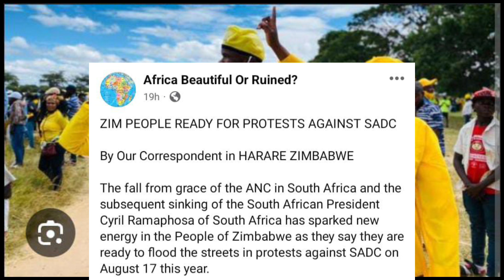SADC Summit Protest Full Plan Hona 😳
Constitution Iya Yazochinjwa Honai! Watch the full plan of the SADC Summit protest and stay informed with SABC, SABC News, and ZTN News. 😳
Constitution Iya Yazochinjwa Honai is a must-watch video covering the full plan of the SADC summit protest. Stay informed with SABC and ZTN News.Hona 😳 Watch the full plan of the SADC summit protest on SABC and ZTN News. Stay updated with the latest developments! SADCSummit ProtestPlan 😳SADC Summit Protest Full Plan Hona 😳nelsonchamisa cccZimbabwe godisinit mnangagwa zimbabwe zanupf emmerson news nelson zanupf zimbabweelections emmersonmnangagwa zimbabweelections2023 byelection2023 tendaibiti CHAMISA HAASI KUTYA ZVAITWA NACHAMISA HAASI KUTYA ZVAITWA NA TSHABANGUCHAMISA HAASI KUTYA ZVAITWA NA TSHABANGU PANECHAMISA HAASI KUTYA ZVAITWA NA TSHABANGU PANE PAAKUTYA ZVAITWA NA TSHABANGU PANE PAAKATAIKAKUTYA ZVAITWA NA TSHABANGU PANE PAAKATAIKA 😳 CCC CHAMISA ATAURA KUTI AVE KUPINDA PACHIGARO 😳CCC CHAMISA ATAURA KUTI AVE KUPINDA 😳ed mnangagwaZim New Live YTSccc chamisa yaita report on zimbabweSADC YAZOSVIKA, SECRETARY SERIOUS ABOUT RE ELECTIO elections,pabooster tvccc chamisasadc yati fresh electionsrumbidzai tvccc chamisa avhundutsa zanuzbc newstaffy themansadc reportSadc on zim election Sadc reportzbcTaffy ThemanSadc yati ngapinde mukomanaSadc yaramba kuti mnangagwa apinde pahuchairmanSabc😳Zbc newsZim News Live YTSkulliant tvIZVI NDOZVAPA CHAMISAIZVI NDOZVAPA CHAMISA MUKANAIZVI NDOZVAPA CHAMISA MUKANA WEKUPINDAIZVI NDOZVAPA CHAMISA MUKANA WEKUPINDA 😳CCC YAWANA MUKANAED MNANGAGWAMUKADZI WACHIWENGA😳CCC CHAMISA YAITANHEMHA DZA TSHABANGUCCC AMOS CHIBAYA AZOPEDZERACCC AMOS CHIBAYA AZOPEDZERA TSHABANGUCCC AMOS CCC AMOS CHIBAYA AZOPEDZERA TSHABANGUsengezo tshabanguCHABVONDOKA KU ZANU,CCC YANUNURA VANHUCCC YANUNURA VANHU FROM ZANUMA MP E ZANU PF AKUTOFUNGACHAMISA ASIMBISACHAMISA ASIMBISA CCCChamisa latestEd mnangagwaSadc final reportNHEMHA DZA TSHABANGU DZABUDITSWA PACHENA NE CCC 😳Chabvondoka ku zanu pf SADC yati fresh electionsCCC CHAMISACCC CHAMISA APIHWACCC CHAMISA APIHWA MUKANA CCC YAJAMUKACCC FADZAI MAHERECCC FADZAI MAHERE AZOWUDZALEGEND JOB SIKHALA ASIMUDZIRWAMAPURISA CHOKWADI CHINORWADZA 😳NewsSADC on zimztn newssadc on zim elections nelson chamisaFadzai mahere akandwa panze pe parliament nepoliceMapurisa akanda mamp e ccc panzeCcc chamisaGAMBAKWE MEDIAHStvLive ZimKulliant TvMBIRE TVPaBooster TvRumbidzai TvTshabangu interviewZbcZim newsZanu PfZimbabwe by elections 2023 resultsZimbabwe newsZtn newssabc newssadcsengezotshabanguzanu pfzim news live ytsNYAYA YE SADC FINAL REPORT PATABLE 😳tshabanguTSHABANGUCCC chamisaZtvZimbabwe by elections todayCCC yave ne moto mubhurugwaSadc on zimtshabanguCCC YAPINZA ZANU PF CHANDO 😳Chamisaalso watch these videos elections,zimbabwe elections 2023,zimbabwe elections 2023 live,zimbabwe elections 2023 latest news,zimbabwe elections 2023 date,zimbabwe elections 2023 latest,zimbabwe elections 2023 live updates,zimbabwe elections latest,zimbabwe elections live,zimbabwe elections 2023 live results,zimbabwe elections prophecy,zimbabwe elections announcement,zimbabwe elections and sadc,zimbabwe elections analysis,zimbabwe elections announcement live,zimbabwe elections al jazeera,zimbabwe elections analysis today,zimbabwe elections announcement 2023,zimbabwe elections 2023 al jazeera,zimbabwe after elections,zim elections announcement,al jazeera zimbabwe elections,au report on zimbabwe elections 2023,au on zimbabwe elections,afrobarometer zimbabwe elections 2023,about zimbabwe elections,au report on zimbabwe elections,african union on zimbabwe elections,aljazeera live tv news english zimbabwe elections,anc on zimbabwe elections,america on zimbabwe elections,zimbabwe elections bbc,zimbabwe elections bbc news,zimbabwe elections bulawayo,zim by elections results today,zimbabwe elections 2023 bbc,zimbabwe elections 2023 bbc news,zimbabwe elections 2023 bulawayo,zim elections 2023 bbc,zimbabwe election breaking news,zimbabwe elections 2023 breaking news,bbc news zimbabwe elections,bbc zimbabwe elections,bbc zimbabwe elections 2023,breaking news zimbabwe elections,bbc news zimbabwe elections 2023,bbc news live zimbabwe elections,british parliament on zimbabwe elections,bbc news live today zimbabwe elections,bbc news zimbabwe elections today,prophet bushiri on zimbabwe elections,zimbabwe elections counting,zimbabwe elections campaign,zimbabwe elections ccc,zimbabwe elections chatham house,zimbabwe elections campaign 2023,zimbabwe elections candidates,zimbabwe elections cnn,zimbabwe elections current news,zimbabwe elections commission,zimbabwe elections current results,current situation in zimbabwe elections